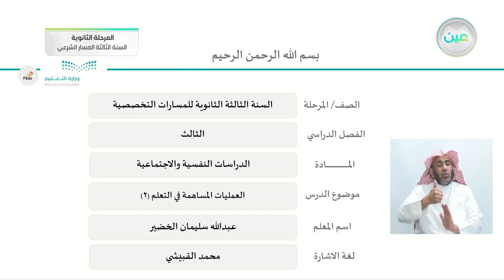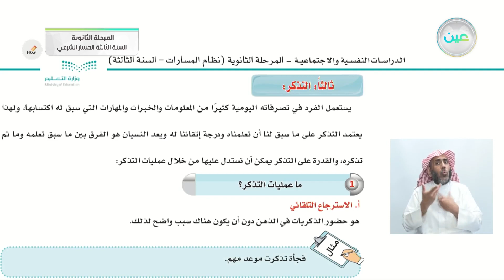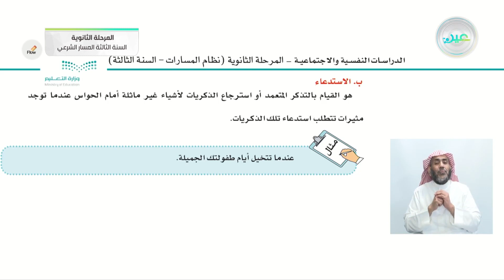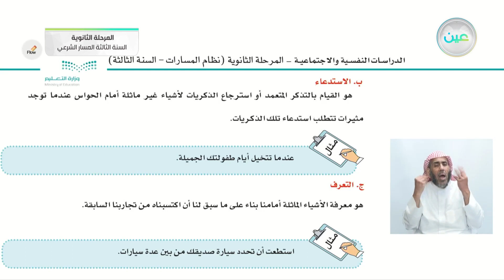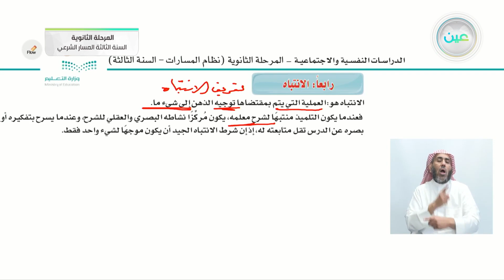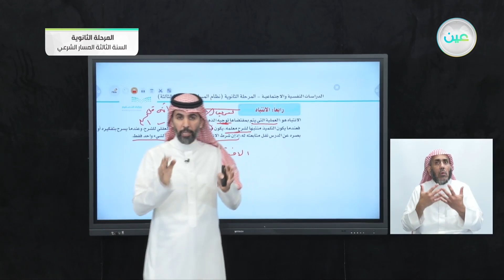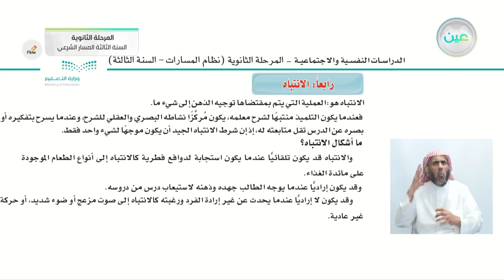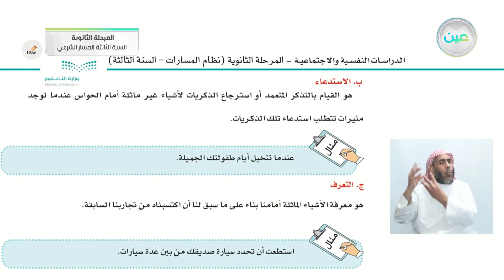العمليات المساهمة في التعلم (2) - الدراسات النفسية والإجتماعية - المرحلة الثانوية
الحصة الرابعة - الخميس - الأسبوع التاسع - المرحلة الثانوية – السنة الثالثة المسار الشرعي